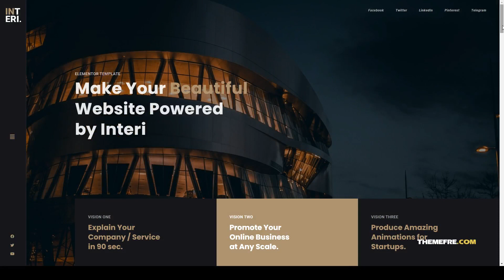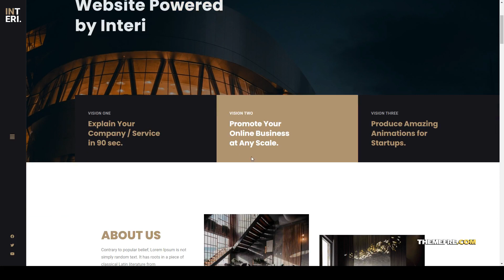Interi - Creative Elementor Template Kit architecture 15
Tags architect, architecture, building, construction, construction company, creative, decor, decorator, designer, exterior design, furniture design, interior, interior design, kitchen, landscape design